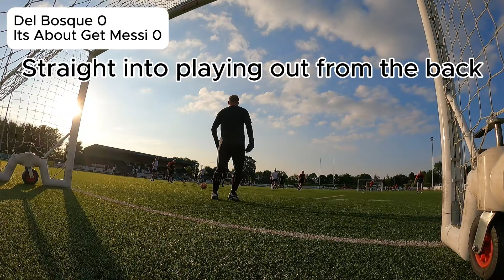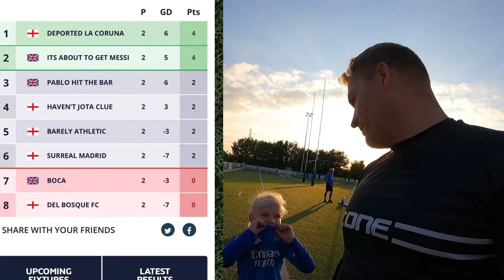Can we Continue our Winning Streak? Dad's 6 a side Highlights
It's Monday night 6 a side time again. This season we won our first game against last years winners! Can we carry on our good form and make it 2 in 2

Instagram and Facebook Father and Son Goalkeeping
TikTok Ollie Russell GK
Glove @Theonegloveco